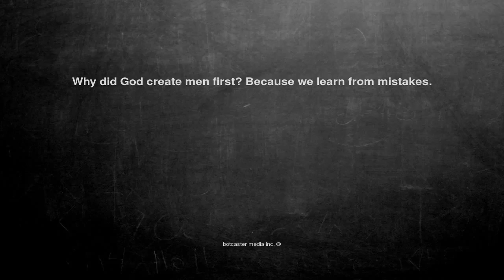Ok, here is the joke. Why did God create men first? Because we...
Why did God create men first? Because we learn from mistakes.